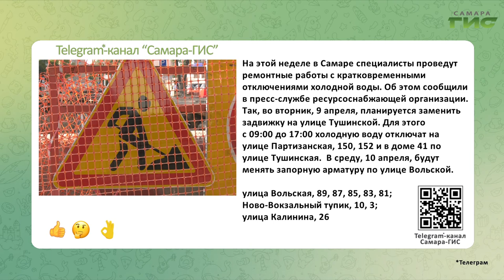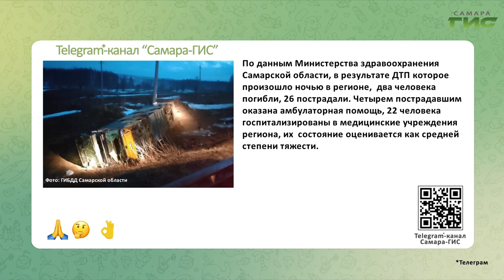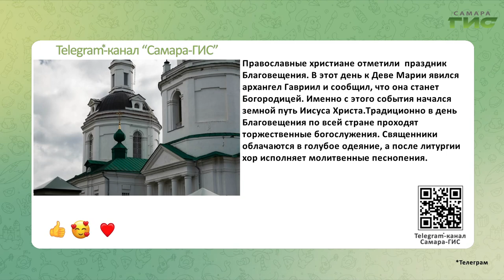Telegram-канал "Самара-ГИС": быстрые новости